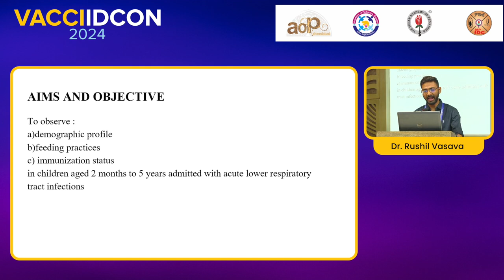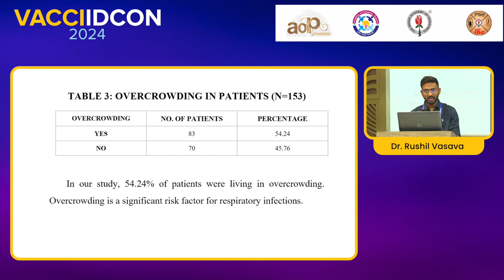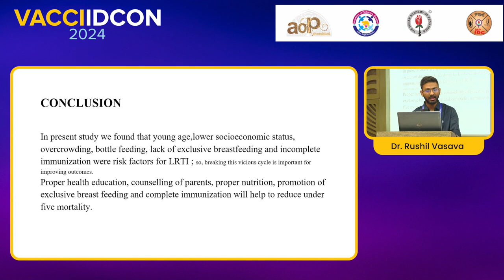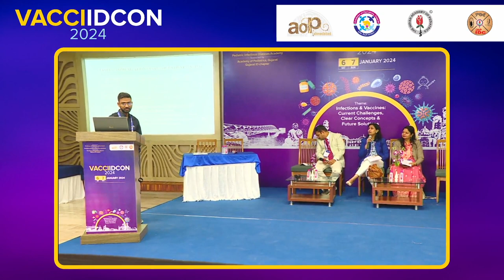VACCIIDCON 2024 Day 2 33 Oral papers